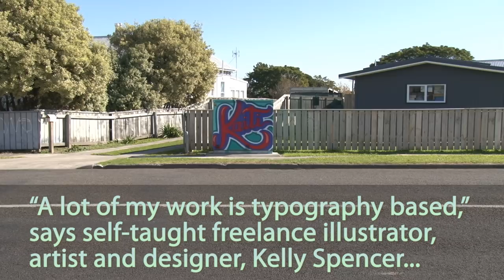Text and technology in Chorus cabinet art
EAST Coast sky and the sea feature in three out of four completed designs by local artists for Chorus cabinets. The odd one out is a sophisticated, typography-based “throw-up” while the design for a fifth cabinet is a work in progress.

Amie Coker’s work on the Stanley Road cabinet is a stylised depiction of Turanganui a Kiwa-Poverty Bay. Curling Kaiti Hill and Te Kuri a Paoa-Young Nick’s Head landforms embrace the bay which is painted in paua shell colours. Koru forms flow along the landforms to the horizon. Alongside the sinuous road through the city centre, rows of grape vines grow in red earth, crops sprout from burnt orange earth and a line of sheep on a green runway flow past pine trees towards the bay. “A lot of my landscapes end up with a circular wrap-around style,” says Coker. “I like to have a few focal points but I keep them flowing into each other.” The self-taught artist has a love of bright colours and an illustrative style of painting. Her choice of greens for Kaiti Hill, pinks for Te Kuri a Paoa-Young Nick’s Head is bold but Coker wanted each side to be distinct from the other. “Kaiti Hill has all those bright, bold colours in it. They all tie in. I tend to steer away from the ordinary. Anything bold. I prefer that over natural tones. Pink is a regular part of my palette.”Julianne Poninghouse Standing on a seaweed-green Kaiti beach under brushed koru cloud forms, a solid Maori man in black shorts, and with a bone fish hook pendant around his neck, holds his son in the crook of one arm. The boy smiles at the bubu in his hand. Nearby, on the sand, and fresh from the sea, a live crayfish sits in a basket in a car inner tube. The dark blue sea is dotted with rocks that look like living forms. “When the sun hits the rocks in the sea they look golden and rounded,” says Poninghouse. A computer systems student at EIT Tairawhiti, the artist says Gisborne is a family-orientated place. “My painting is designed to encourage people to spend more time doing things like going to the beach to gather kaimoana with loved ones.” As a child she watched her father diving at Kaiti Beach. “Sometimes I still do. The boy in the picture is the man’s son. The man is like a role model. A son or daughter sees the father or mother and imitates them.” Poninghouse’s inspiration for the work was her brother-in-law and her nephew. “They have a really cool relationship. I thought it would be good to model the concept on them.” Troy Conole Digital technology, and a strong, durable plastic fabric, are part of Gisborne Herald senior creative artist Troy Conole’s artwork for a Gladstone Road Chorus cabinet. The artist designed his image of a surf break on computer and had it printed on vinyl that Dave Gooch Spray & Signs wrapped around the box. The scene is based on a view from a town beach but it is not necessarily a recognisable location. Conole drew on various elements such as the golden light that reminds him of a particular hour at the beach. “It is a town beach, with Young Nick’s Head in the distance but it’s not realism. The composition is abstracted from what I know it looks like. I had originally created the artwork but when I was selected, I altered the composition to suit the box.” This entailed factoring in the gap between the front panels and a plate in the top left hand corner. “I measured the box so I could see how the image would work — where the wave needed to be and where Young Nick’s Head needed to be. I adjust the composition in all the work I do.” While his early works largely feature waves and headland, Conole now includes features such as plants or trees in the foreground to create a sense of depth and contrast. More of Conole’s work can be viewed at Muir’s Bookshop Cafe. Kelly Spencer “A lot of my work is typography based,” says self-taught freelance illustrator, artist and designer, Kelly Spencer, whose vivid, typographical statement is spray-painted on a Tyndall Road Chorus cabinet. Painted in bold red, with shine on two of the letters, the name Kaiti bounces off its teal background. The black, purple, pale blue and green hand-painted outlines make the stylised word Kaiti pop even more. “I do a lot of sign painting so there’s often shine and drop-shadow in the lettering,” says Spencer. “The style I do is illustrative, not font driven.” Although now based in Wellington, Spencer was raised in Kaiti. “My intention was to make something the local community can identify with. People in that area have a lot of pride in living in Kaiti. I saw my design was effective because so many people stopped and talked as I painted it.”

Ben Cowper